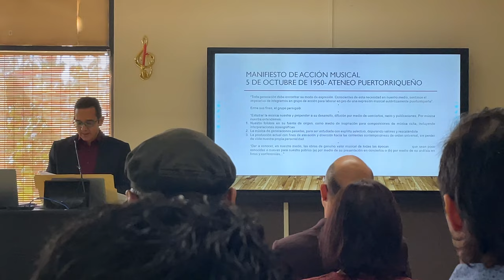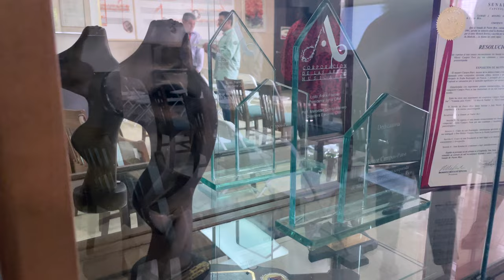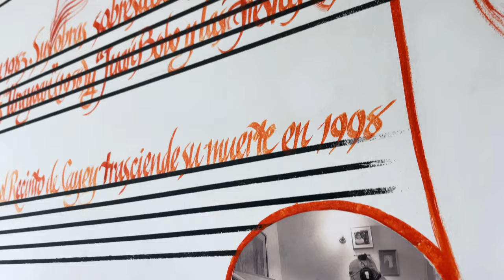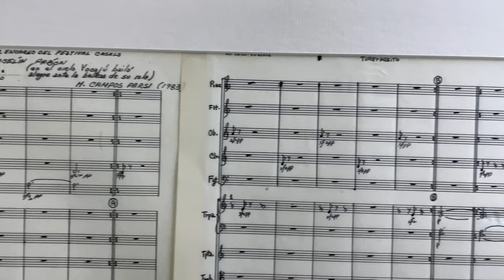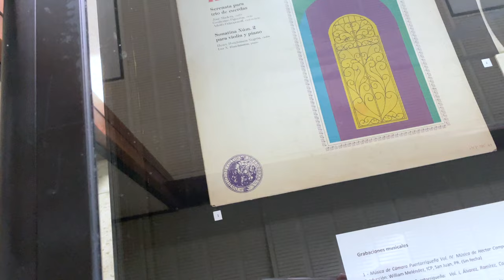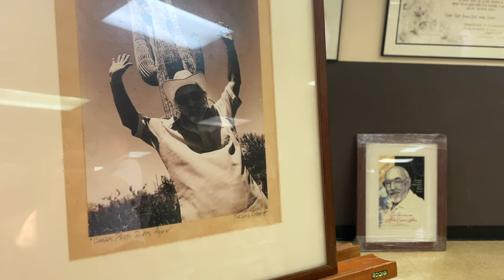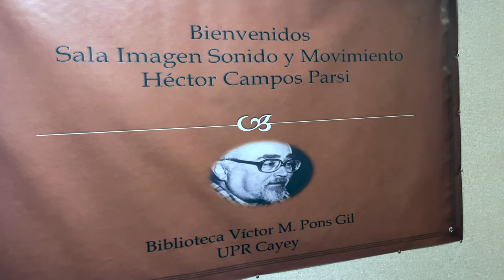VLOG: Centenario Héctor Campos Parsi, Biblioteca M. Pons Gil, UPR de Cayey - 05/OCT/2022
Fuimos a la Conmemoración del Centenario del Maestro Héctor Campos Parsi en la Sala de Imagen, Sonido y Movimiento Héctor Campos Parsi en el 4to piso de la Biblioteca Víctor M. Pons Gil, en la UPR-Cayey.

Apertura Oficial
-Dr. Miguel A. Fornerín, Maestro de Ceremonia

Semblanza Maestro Héctor Campos Parsi
-Prof. Kenneth Ortiz/Dr. Amílcar Rivera

Presentación de Video - Héctor Campos Parsi
-Dr. José Estrada

Presentación Pieza Musical: "Creo en Dios"
Coros Universidad de Puerto Rico en Cayey/Escuela Bellas Artes de Cayey
Dirigido por: Prof. Laura Rodríguez, Directora Coro

Conferencia Invitado Especial
"Un inquieto renacentista caribeño, Héctor Campos Parsi"
-Dr. Francisco Cabán

Presentación Pieza Musical: "Medley de Plenas"